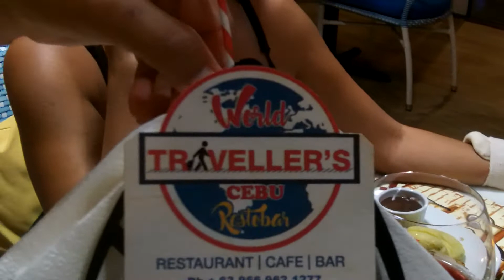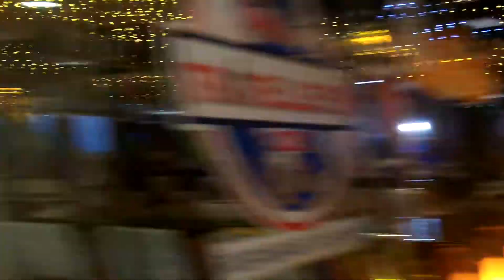First time back at Jmall, and The Traveller's Restobar since the lock-down. The food was great!!!